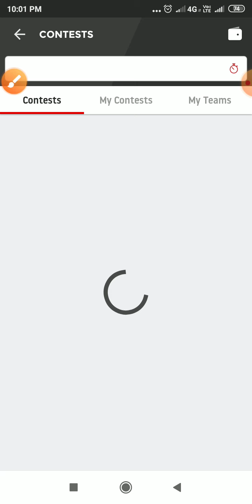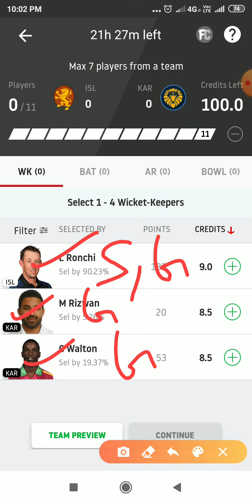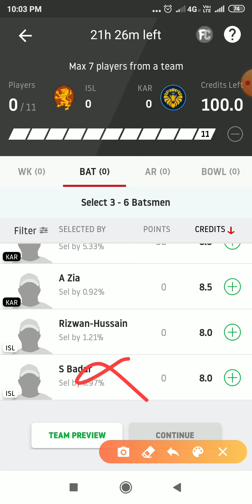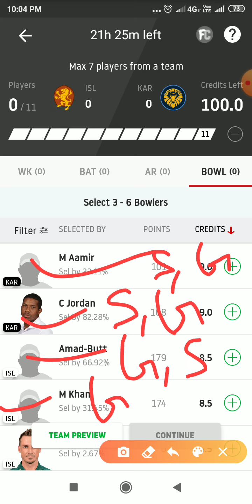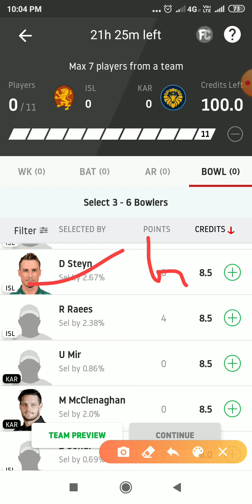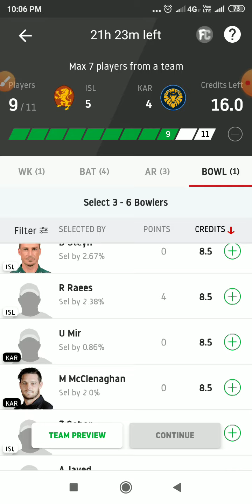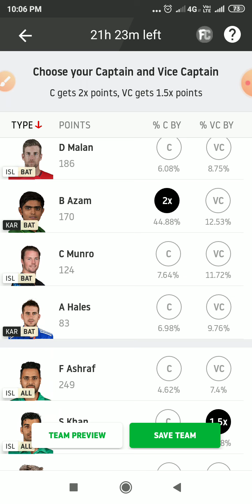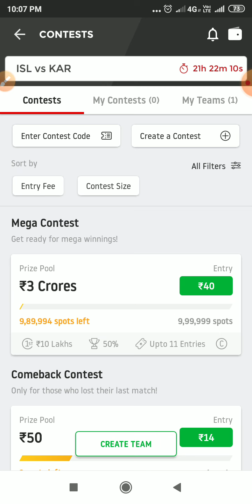PakSuperLeague || KAR vs ISL || ISL vs KAR PSL 1Mar match dream 11 team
हेलो दोस्तों आज की इस वीडियो में हमने आपको पाकिस्तान सुपर लीग के मैच जो कि कराची और इस्लामाबाद के बीच होने वाला है तो इस मैच की dream11 टीम आपको इस वीडियो में बताई है अगर वीडियो अच्छी लगे तो लाइक और शेयर करना और चैनल को हमारे हिसाब ग्राइप करना ।

Code-BCHJGEB21

Enter this code and get 50 rupees bonus.